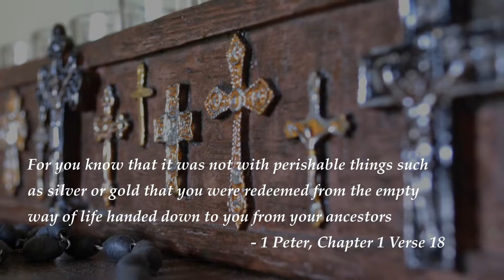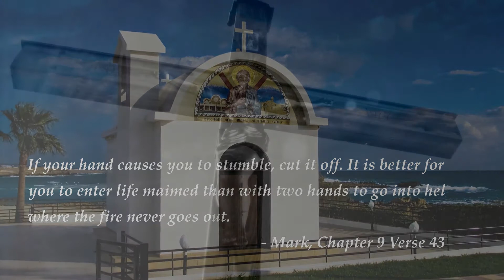Bible Verses on Life - Part 8